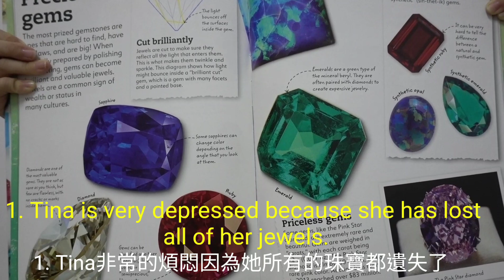溫美玉老師情緒寶盒字卡單字-10 煩悶 | depressed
更多的討論與影片請前往